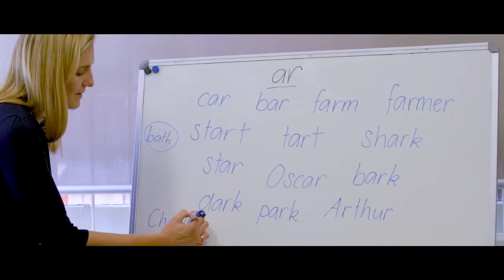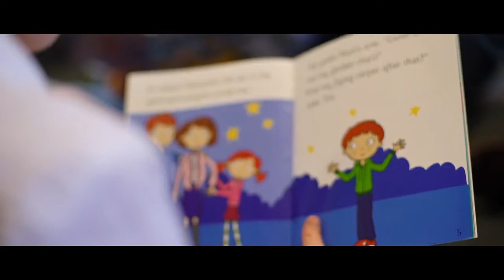Christ Church Grammar School Overview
Learn about the best kept secret in primary education serving the inner city of Melbourne. We are a leading, inner-city, Anglican school, offering outstanding coeducational opportunities for 3-12 year olds since 1898.